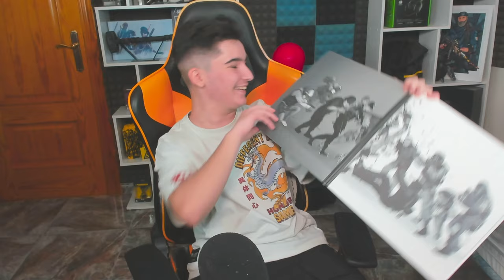🎁HAGO el UNBOXING más GANDRE de UBISOFT x RAINBOW SIX SIEGE | Pablotas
👉En este Gameplay de Rainbow six siege en Demon Veil: HAGO el UNBOXING más GANDRE de UBISOFT x RAINBOW SIX SIEGE

► ¡Sígueme!